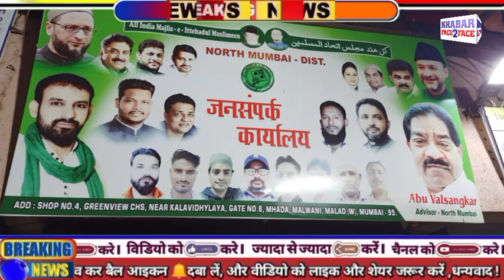Aimim ke North Mumbai Advisor Abu Valsangkar ka Birthday Malvani Mhada me doom dham se manaya gaya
Aimim ke North Mumbai Advisor Abu Valsangkar ka Birthday Malvani Mhada ke Jansanpark Karyalay me doom dham se manaya gaya

All India Majlis-e-Ittehadul Muslimeen

ADD : SHOP NO. 4, GREENVIEW CHS, NEAR KALAVIDHYLAYA, GATE NO. 8, MHADA, MALWANI, MALAD (W), MUMBAI- 95.

Abu Valsangkar Advisor North Mumbai (Aimim party)

जनसंपर्क कार्यालय

هند مجلس اتحاد المسلمين